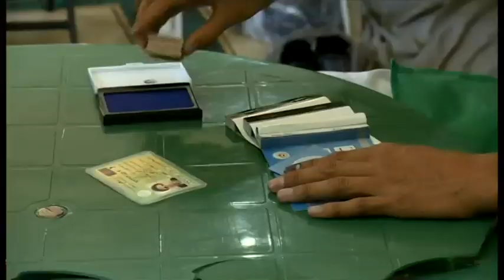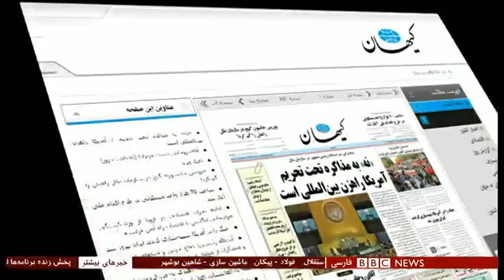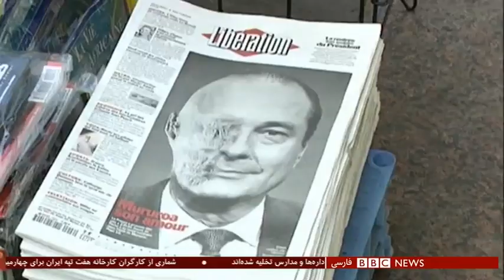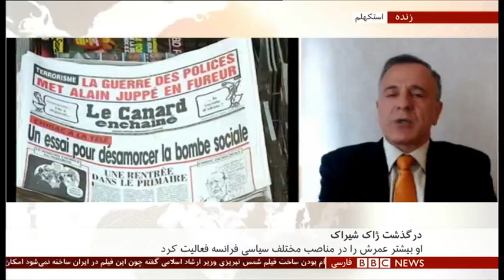اخبار ساعت شش عصر_ پنج‌شنبه _چهارم مهر